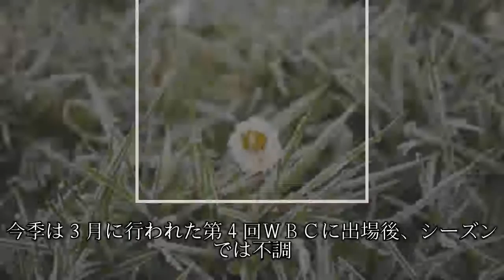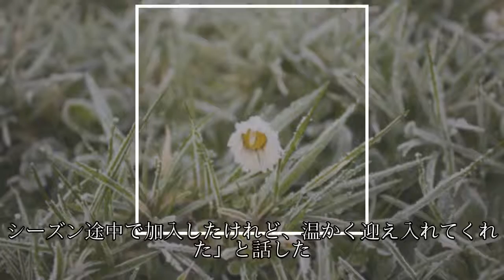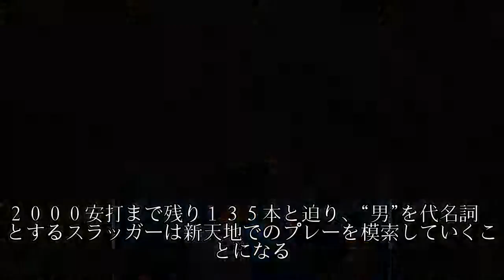増井はオリックスへ／ＦＡ、退団選手移籍情報一覧